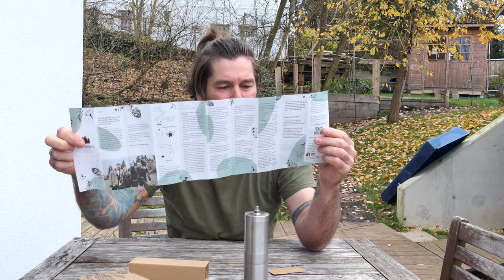Bird Seeds and Coffee Grounds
Feed the wild birds and make great coffee. Today I decided to play around with the bird feeder and also with my new toy the Grönenberg Coffee Bean Grinder.